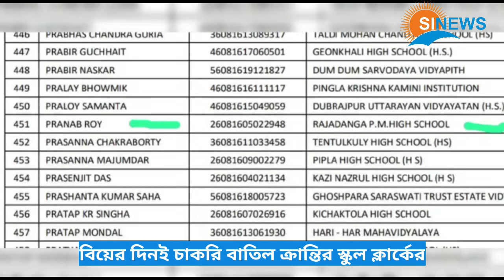বিয়ের দিনই চাকরি বাতিল ক্রান্তির স্কুল ক্লার্কের